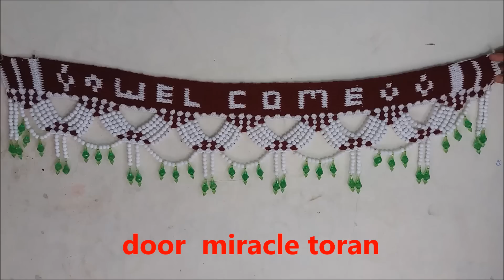How To Design A Door Toran at home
Hi Friends, Aaj iss video ko aap jarur dekhiye...iss me hamne door toran Banaye hai...hame ummid hai...ki aap logo ko ye video..jarur pasand ayegi.
.How To Cutting And Measuring Double Katori Blouse"